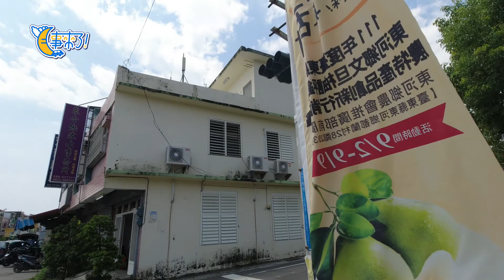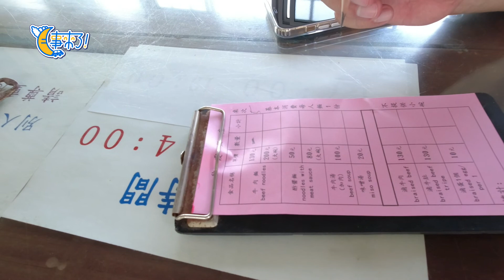月事來了之肥肥吃什麼49集#台東美食,都蘭地區的秋霞麵館,只賣牛肉麵和炸醬麵,是真的!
9月中台東行遇到了大地震,但我還是依造我的行程去拍完我要拍的店家
原本第一順位是手工漢堡都蘭小房子,因為沒位置所以放棄
我的備選有兩家,其中一家被楓喆打槍了叫我別去單存的華麗哈哈哈阿
於是我的第二備選就是這家秋霞麵館
我看了推薦牛肉麵不錯!有辣椒可以嘗試看看.
於是到了才知道只有賣兩種面牛肉麵跟榨醬麵
小菜只有兩種牛肚和牛腱就沒有了!
大家有看我去吃小吃麵館都會點一堆小菜來吃.
這家我就只點一碗牛肉麵,因為我下午真的去吃了兩家下午茶
真的是破天荒啊!1個人的錄影就是這樣,我真的是算著吃
(是算量不是算價)
麵是使用拉麵,非常安全,喜歡QQ的口感這家是沒問題
他的牛肉非常軟嫩,老人家也很可以,但好像很多老人家不吃牛肉ㄟ!
哈哈哈. 反正來都蘭你可以吃吃看這家秋霞麵館
我給80分,缺點就是紅燒的香氣不足啊!哈哈哈哈
大家有趣中壢吃過新明牛肉麵後或是敢吃辣的就永川牛肉麵
24小時的牛肉麵你沒碰過吧!下次拍中壢特級嚇死你們
不過我要帶人一起錄,才能多吃幾家!